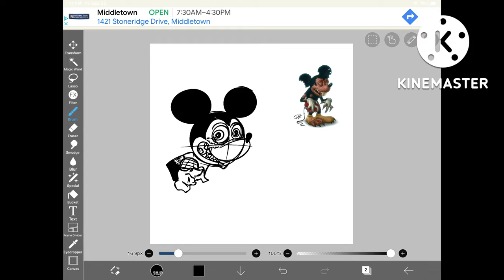Fnf restyle vs mouse leaks.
@ImBalegoo is a loser.